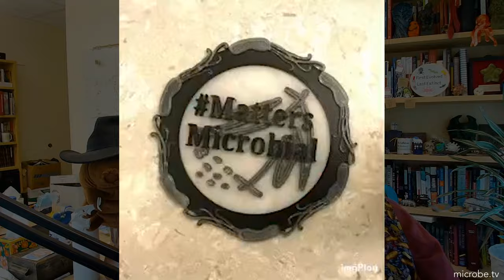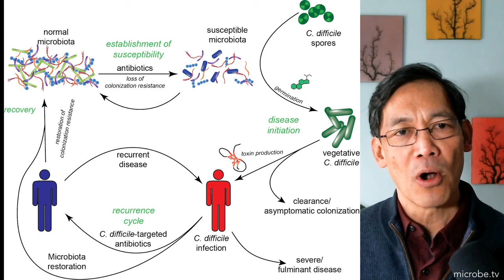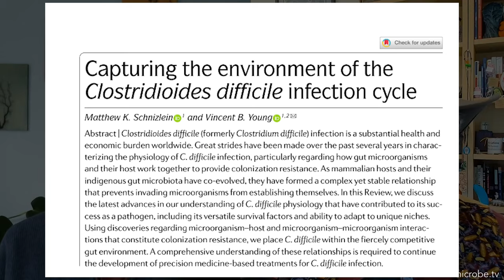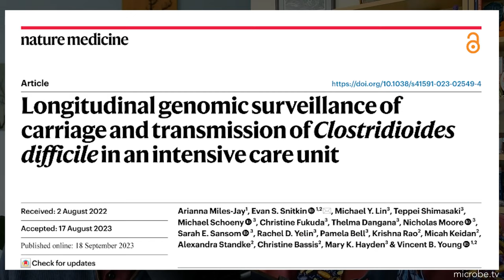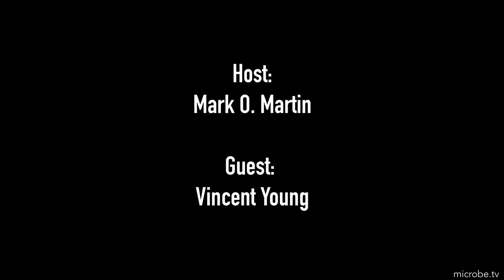Matters Microbial #35: C. difficile: From bench to bedside and back again with Vincent Young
Today, Dr. Vincent Young of the University of Michigan Department of Internal Medicine and Infectious Disease Division in Ann Arbor, joins the QualityQuorum to chat about the ecology of the human gut as it relates to a serious bacterial disease caused by Clostridiodes difficile. He will also discuss what it is like to be a medical scientist with both MD and PhD degrees.